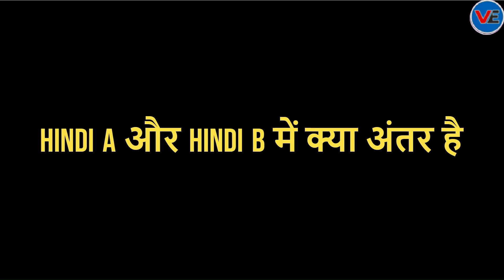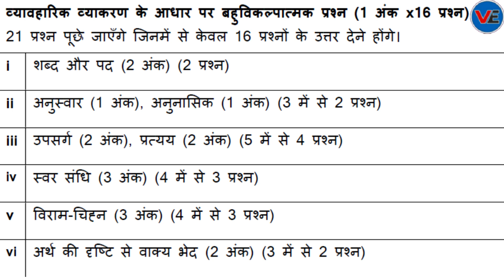Class 9 Hindi Syllabus 2023-24 (Course B) | CBSE Class 9 Hindi Syllabus 2023-24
Hello everyone

𝐂𝐋𝐀𝐒𝐒 𝟏𝟎 𝐀𝐍𝐈𝐌𝐀𝐓𝐄𝐃 𝐕𝐈𝐃𝐄𝐎 𝐋𝐄𝐂𝐓𝐔𝐑𝐄 𝐋𝐈𝐍𝐊𝐒

Thanks 💖,
Viral Education